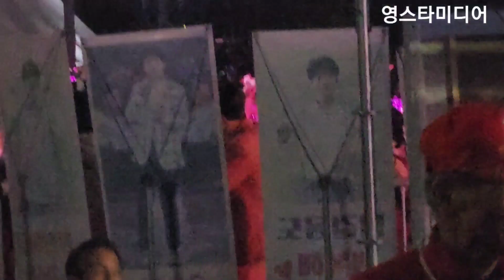이찬원📢 앗! 무대아래 돌발상황!💢아찔한 순간!😱 마포구 새우젓축제 10월16일